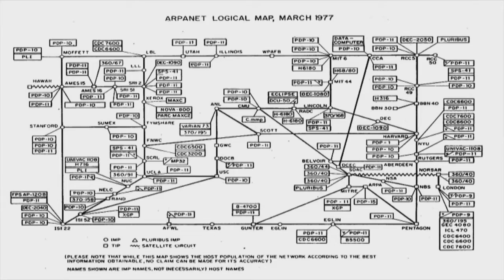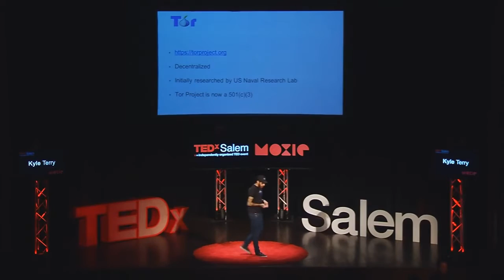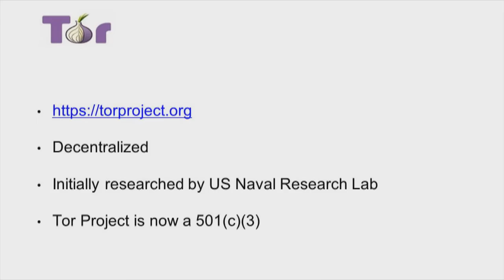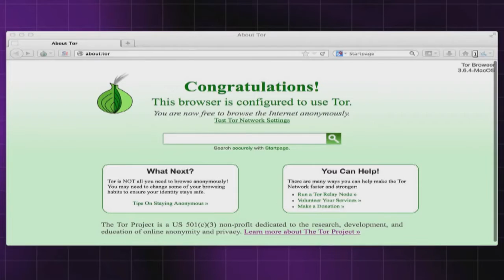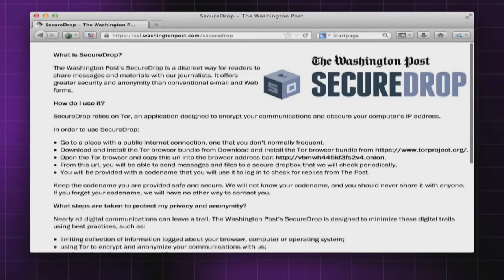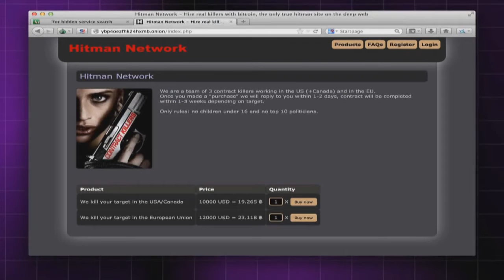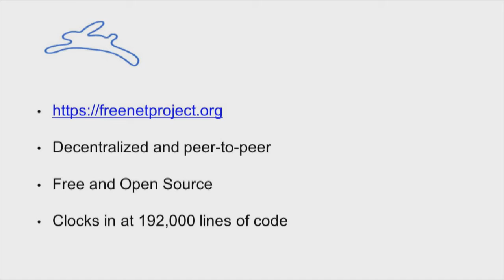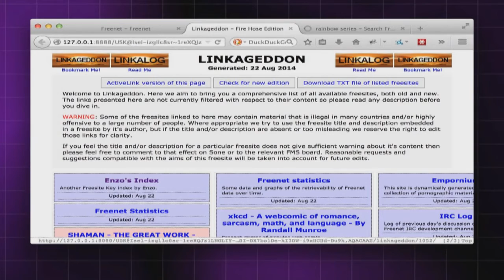The dark side of the web exploring darknets Kyle Terry TEDxSalem HD ☆ DarkNet Markets ☆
How To join  the DarkNet Markets ?

2.Install TOR

DREAM MARKET ALT LINKS

C. Wall St. Market

D. AERO Market

G.  Libertas Market

4.Go to "Register" and create account of your choice

5.To buy something in any DarkNet Market you need Bitcoins, so go to any shop in your region and exchange money into Bitcoins,for example

7.Before you buy any item read the Buyer's Guide.

8.If you want to be "100% Safe" you have to encrypt your delivery adress with PGP Encryption

To order from the DarkNet is 100% SAFE because
the system of Silk Road exists of these 3 components:
1. TOR ( anonymous browser)
2. Bitcoin (Anonymous method to payment)
3. PGP (Program to encode delivery adress)

Deep Web - The Movie HD (2015)

Deutsche Anleitung - Wie gelangt man auf DarkNet Märkte (,Dream Market,Valhalla...) ?

Um auf irgend einen DarkNet Markt zu kommen braucht Ihr ein spezielles Programm (TOR), damit Ihr unerkannt auf die Seite kommt und anonym bestellen könnt, ohne das es sich zurückverfolgen lässt.

2.Installiere TOR

D. AERO Market

G.  Libertas Market

4.Gehe auf "Register" und eröffne einen Account Deiner wahl

5.Um etwas zu kaufen braucht ihr Bitcoins (virtuelle Internet Währung).Es gibt mehrere Anbieter, einer der besten & größten ist Bitcoin.de

6.Bevor Du zum ersten mal etwas kaufst, lese Dir genau die Richtlinien durch:

7.Um noch mehr Sicherheit zu erhalten sollte man seine Lieferadresse zusätzlich noch verschlüsseln mittels PGP

Im DarkNet zu bestellen ist zu 100% sicher da es keine Möglichkeit gibt zurückverfolgt zu werden.
Das System besteht aus diesen 3 Komponenten:
1.TOR (anonymer Browser der die Herkunft verschleiert)
2.Bitcoin (Anonyme Methode um zu Bezahlen,lässt sich nicht zurückverfogen)
3.PGP (Progaramm um die Lieferadresse zu verschlüsseln)

Mehr Info:
Für mehr Informationen besucht meinen blog: